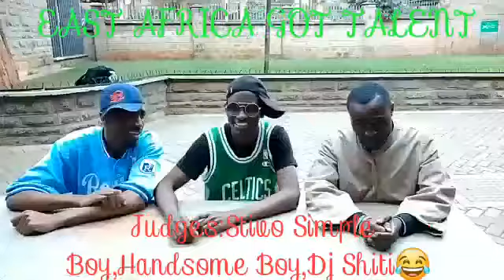EAST AFRICA GOT TALENT